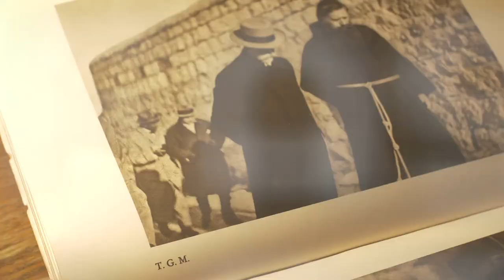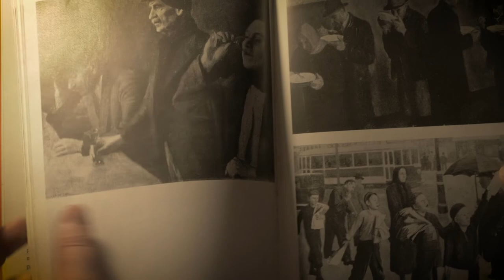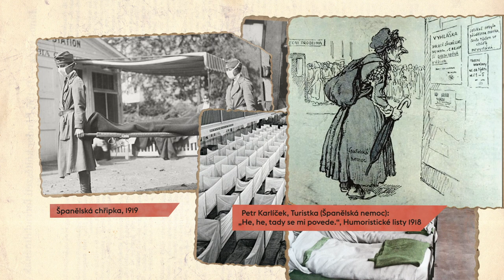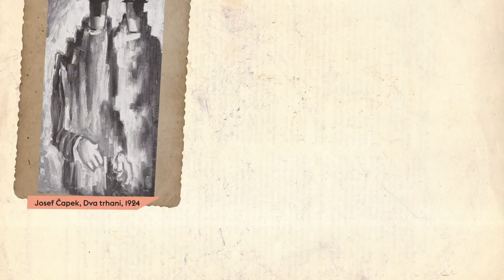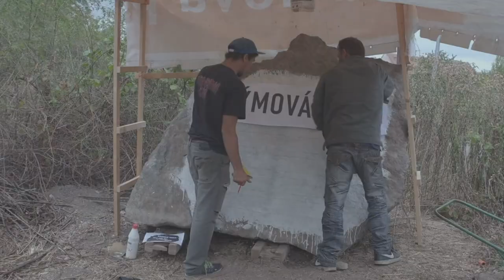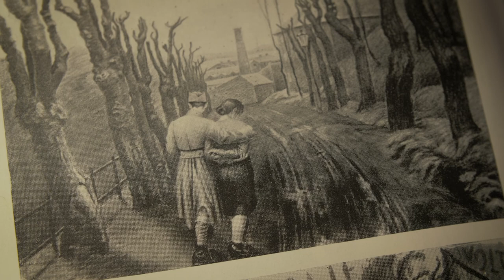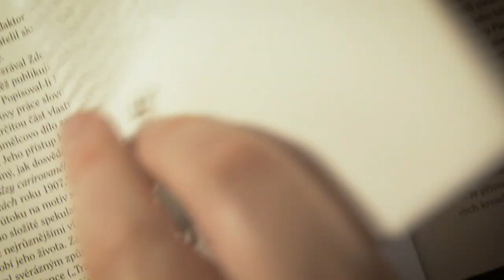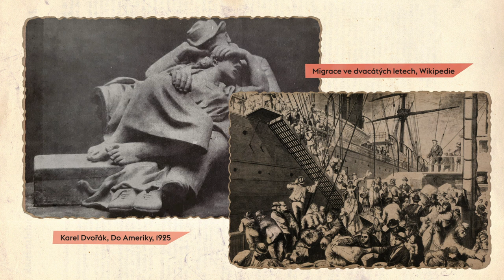Kapitola 2: „Svět, kde se žebrá” - angažované umění ve 20. letech v Československu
Díl popíše výtvarná díla na začátku První republiky, které se věnují sociálním problémům první republiky, jako byly fyzické a psychologické důsledky Velké války, deflace, nezaměstnanost, platová nesouměřitelnost, bezdomovectví, emigrace, perzekuce a násilí na demonstrujících a stávkujících, cenzura, vyhrocený nacionalismus a hospodářská krize, tedy negativních jevů ve společnosti, ze kterých fašismus v Evropě rostl. Díla budou dána do kontextu současných sociálně angažovaných děl, vyjadřujícím se k dnešním obdobným problémům.